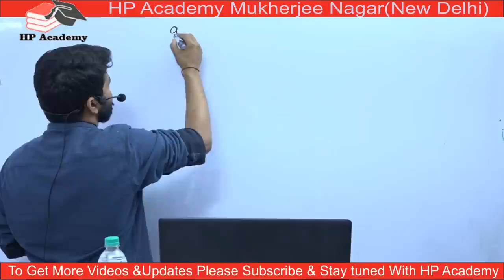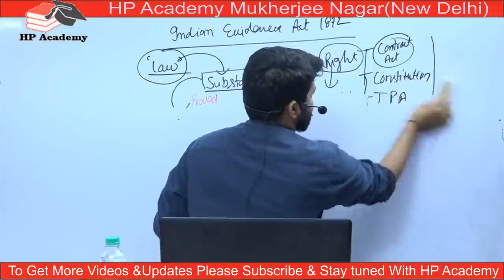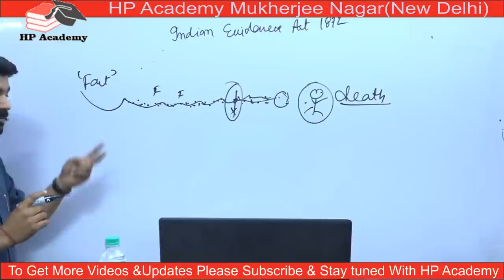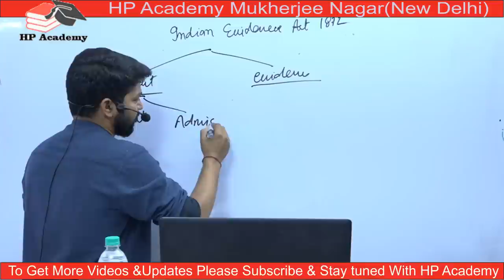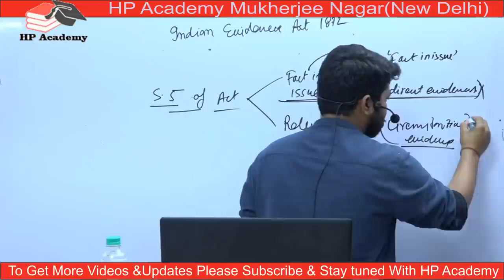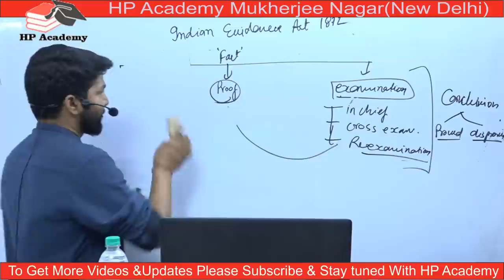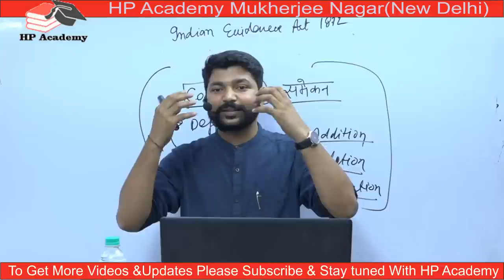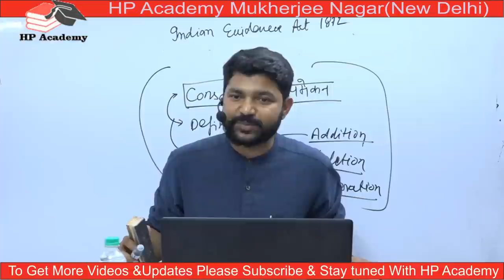JUDICIARY FULL CRASH COURSE LIVE CLASSES||Lecture -1|| Indian Evidence Act|| By Vikram Pratap Singh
how to make a judge in india
uttarakhand judiciary 2019,
west bengal judiciary 2019,
mp judiciary 2019 result,
rajasthan judiciary 2019 syllabus,
punjab judiciary 2019,
judiciary band live 2019,
mp judiciary 2019 cut off,
rajasthan judiciary 2019 cut off,
jharkhand judiciary 2019 exam date,
rajasthan judiciary 2019 answer key,
mp judiciary 2019 expected cut off
evidence 1872,
crpc chapter 1,
evidence lecture series,
evidence act,
evidence chapter 2,
crpc and ipc,
evidence all section,
crpc arrest,
crpc appeal,
evidence amendment 2021,
evidence act in hindi,
crpc and cpc,
crpc angel academy,
crpc all section in hindi pdf,
crpc bail,
crpc bare act,
uttarakhand judiciary 2021,
west bengal judiciary 2021,
mp judiciary 2021 result,
rajasthan judiciary 2021 syllabus,
haryana judiciary
judiciary band live 2021,
mp judiciary 2021 cut off,
online law classes in hindi,
online law classes for llb,
best online law classes,
transit bail crpc,
transit bail 498a,
transit bail under crpc,
transit bail meaning,
what is transit bail,
transit anticipatory bail meaning,
transit anticipatory bail meaning in hindi,
anticipatory bail application,
anticipatory bail in hindi,
anticipatory bail crpc,
toolkit case details,
hpacademy,
vikrampratapsingh,
nikita jacob,
honeypreet,